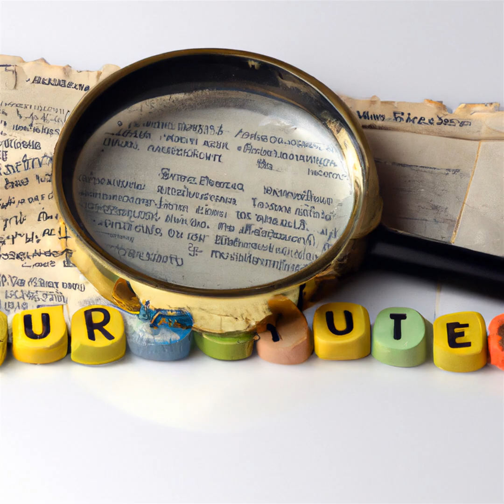Bundespolizei entschuldigt sich nach Vorfall an polnischer Grenze (Podcast)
Die Bundespolizei hat sich offiziell fuer einen Vorfall an der polnischen Grenze entschuldigt, der zu oeffentlicher Empoerung fuehrte. Ein polnischer Buerger wurde angehalten und behauptete, ungerecht behandelt worden zu sein. Dies fuehrte zu Protesten und politischen Reaktionen. Die Bundespolizei hat interne Ermittlungen eingeleitet und betont, dass Fairness und Respekt fuer alle Buerger oberste Prioritaet haben. Der betroffene Buerger erwaegt rechtliche Schritte. Beide Laender betonen die Notwendigkeit einer intensiveren Zusammenarbeit, um solche Zwischenfaelle in Zukunft zu vermeiden. Die Bundespolizei plant zusaetzliche Schulungen, um interkulturelles Bewusstsein zu foerdern. AI-generated content